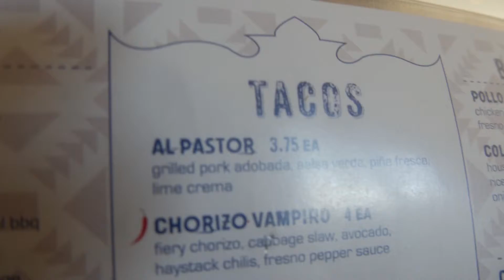Taco Day II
Owen and Joseph go on the streets of Steamboat Springs in pursuit of yet another delicious taco...